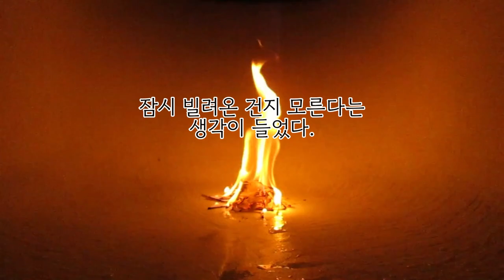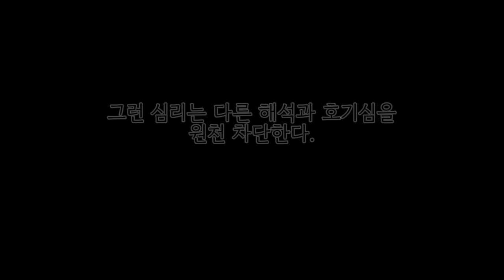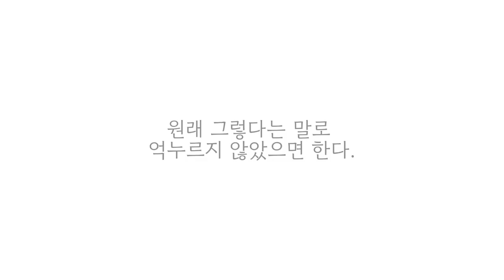2023 제6회 도서관 북트레일러 창작공모 수상작 - 우수상 -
2023 제6회 도서관 북트레일러 창작공모 수상작

[ 우수상 ]
- 제목: 삶과 사람의 온도
- 러닝타임: 2:27
- 도서: 언어의 온도, 이기주, 말글터, 2016

- 폰트:  KoPub돋움 by 한국출판인회의, 고운한글돋움 by CapCut, 본명조 by CapCut, 리디바탕 by 리디주식회사
- 이미지(사진 및 그림):
『언어의 온도』 책 100만부 돌파 기념 양장 특별판 커버 표지 by 알라딘, 링크
- 동영상:
링크 - 눈 덮인 산과 눈보라 영상
r-%ED%99%94%EC%83%81-15120/
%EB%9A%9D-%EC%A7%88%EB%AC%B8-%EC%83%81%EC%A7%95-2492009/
나레이션(녹음): 김수진, 노지혜
「분노를 대하는 법」 파트 인용: 『언어의 온도』 pp.231~233
「원래 그런 것과 그렇지 않은 것」 파트 인용: 『언어의 온도』 pp.95~98